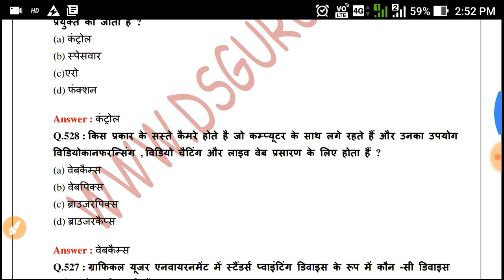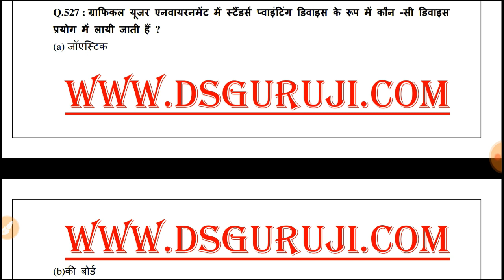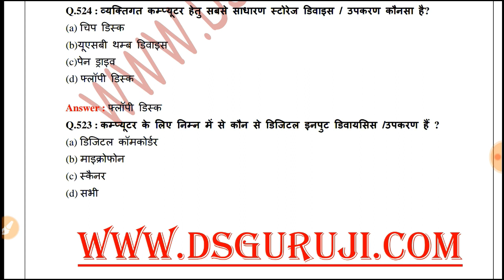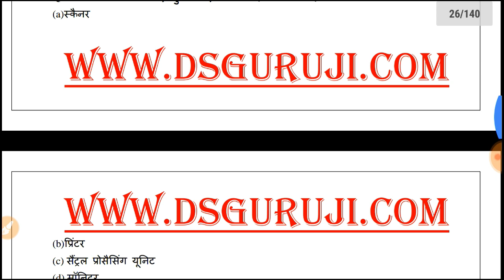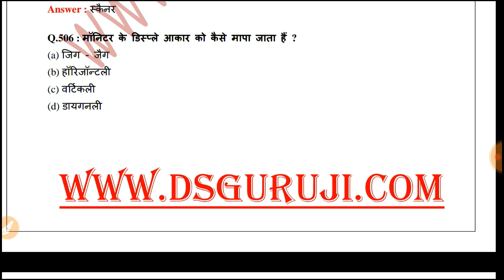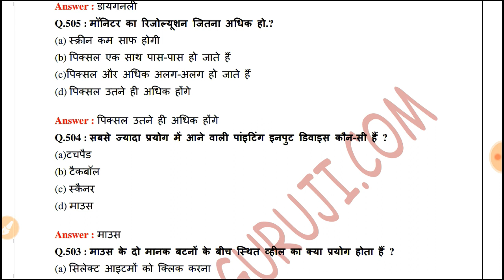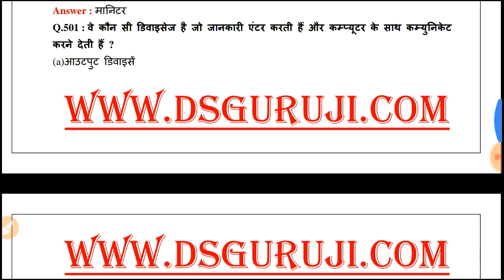Computer Test-4 For Informatics Assistant | Teacher | Rajasthan Tax Assistant | RSMSSB, RPSC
पीडीएफ नोट्स के लिए टेलीग्राम जॉइन कर लीजिये

LDC सम्पूर्ण वीडियो लेक्चर प्लेलिस्ट लिंक महत्वपूर्ण FOR सूचना सहायक IA, कर सहायक Text Assistant,
संगणक,पटवारी, राजस्थान पुलिस कॉन्स्टेबल
पूर्व परीक्षाओं में पूँछे गए Computer
के सम्पूर्ण प्रश्न हल सहित
Computer एक अति महत्वपूर्ण विषय है। इस वीडियो लेक्चर में Computer  के बारे में विस्तारपूर्वक बताया गया है।